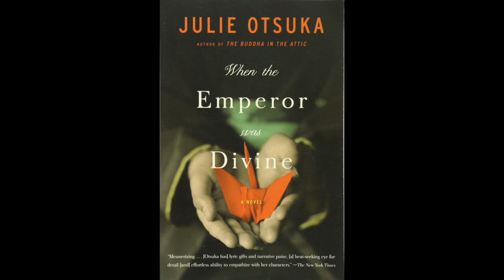When The Emperor Was Divine Read Aloud, Part 12